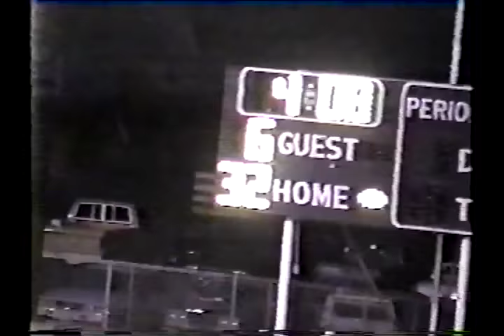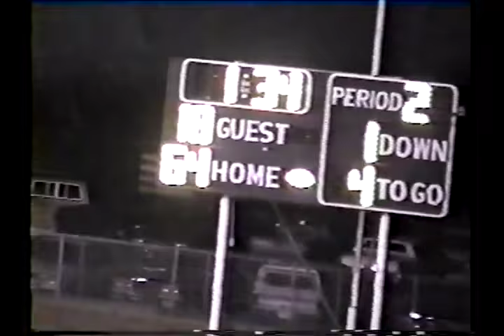1994 District Game: Gordon 64 Walnut Springs 18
1994 Texas high school six-man football district game between Gordon and Walnut Springs.  Game played at Gordon, TX.
Gordon is in Black
Walnut So is in White